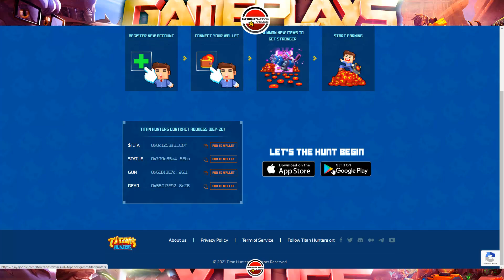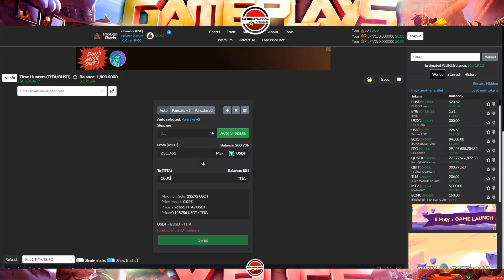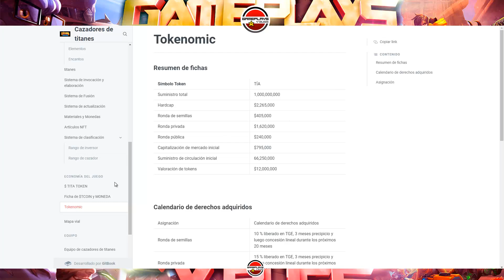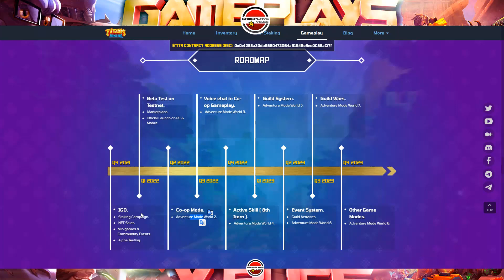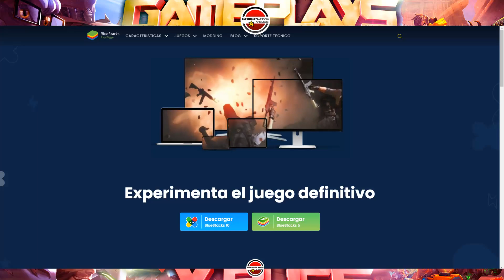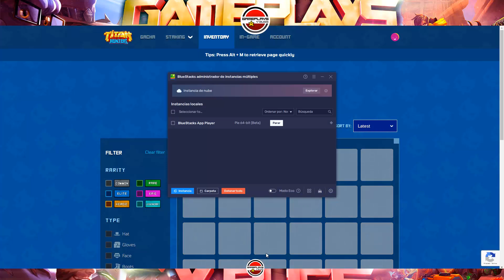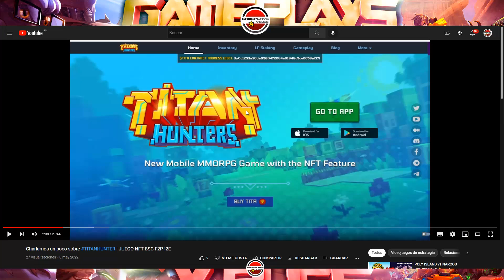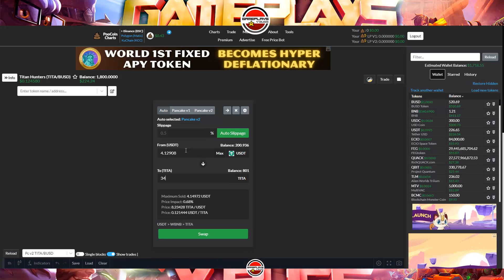TITAN HUNTERS. JUEGAZO FREE TO PLAY EN LA BSC. YA ESTA PAGANDO. TENEIS QUE PROBARLO. $TITA. BECAS.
Si tienes dudas relacionadas con este video, en mi discord:
Canal de Gameplays y Bugs: